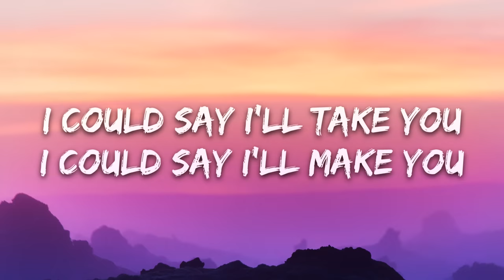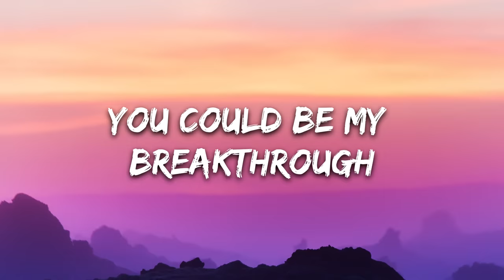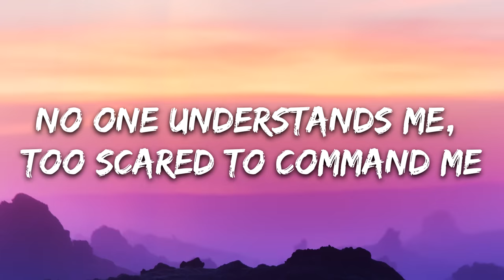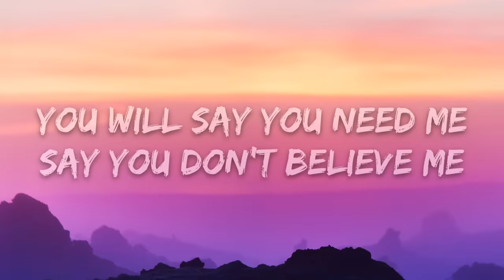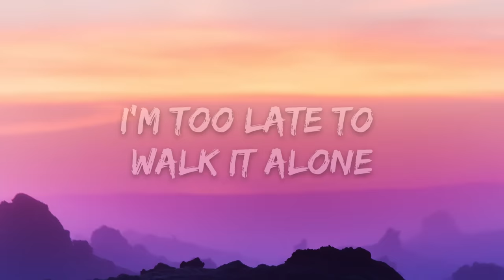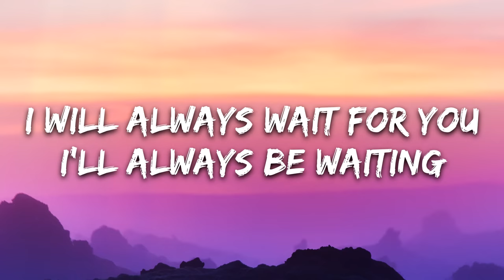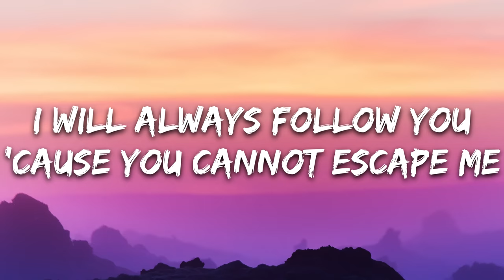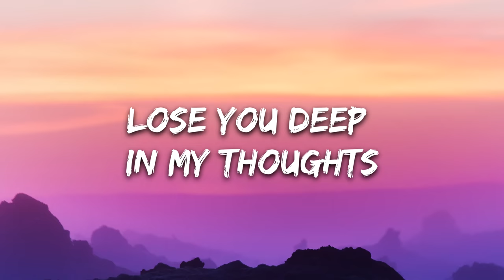AViVA - Rabbit Hole (Lyrics)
🎤 Lyrics: AViVA - Rabbit Hole

I could say I’ll take you
I could say I'll make you
But underneath all I plan to do, to do is break you
You could be my breakthrough
Watching demons wait 'til
I leave you, and they can initiate you

No one understands me, too scared to command me
Walking through an empty underworld of demons dancing

I'll drag you into my home
Lose you deep in my thoughts
Fall inside the rabbit hole again

I won't wait to play you
I will not forsake you
I'll wait as long ,as long as it takes you
You will say you need me
Say you don't believe me
You can try but you will never, never, never leave me

I’m too late to walk it alone
Too late to say I don't know
Too late to turn back time
Again

I will always wait for you
I'll always be waiting
I will always follow you
'cause you cannot escape me